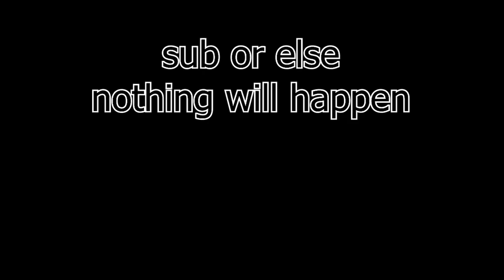Pilgrammed Roblox: BEST CLASS (For You) Tierlist OP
Thanks to @Zenon7 @Retty. @Nackey124 for help with the thumbnail

Intro 0:00
Mage Class 0:22
Warrior Class 0:43
Ranger Class 1:05
Outro 1:40